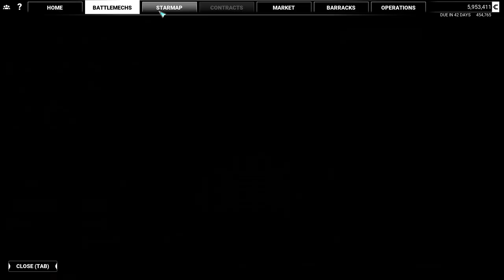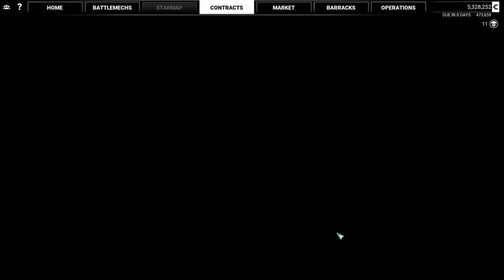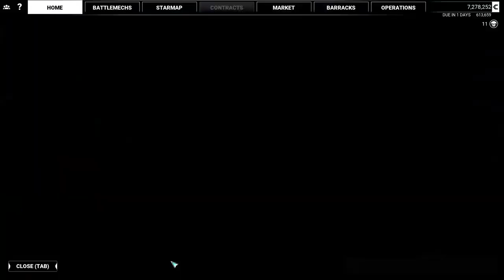MECHWARRIOR 5 MERCENARIES Campaign Walkthrough [Part 48-Killing Zavarov] @60FPS NO COMMENTARY